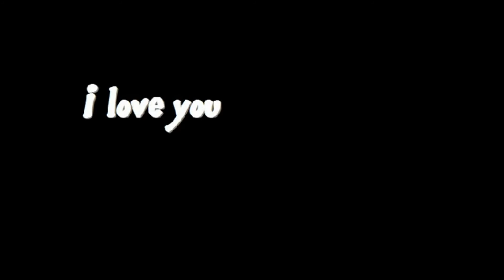crepusclar short 1